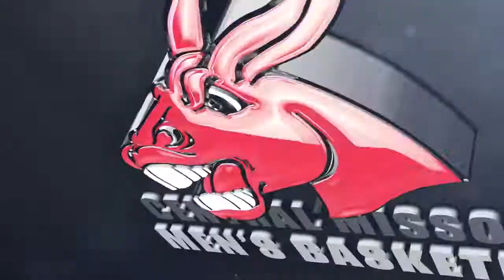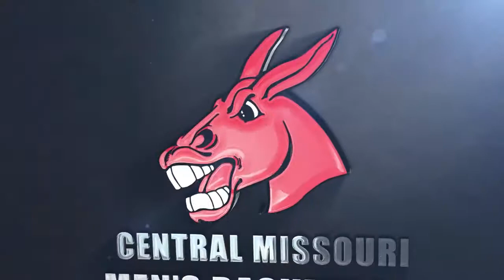Mules Basketball: UCM bests Missouri Southern in Joplin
The Central Missouri men's basketball team grabbed a MIAA win over Missouri Southern in Joplin.